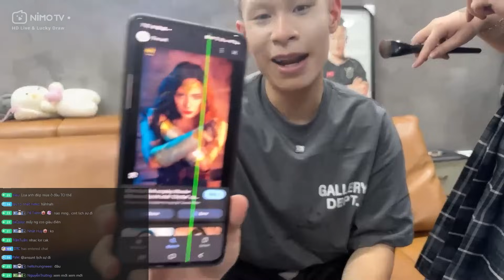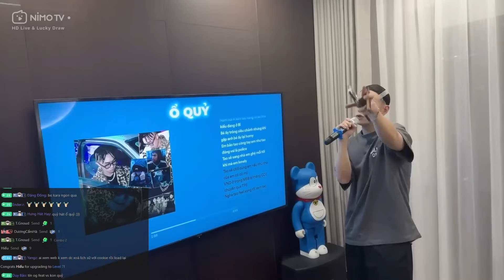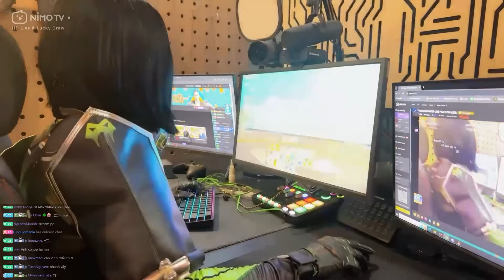(IRL#6) DEV CHƠI LỚN MỜI HẲN EKIP KHỦNG LÊN ĐỒ VIPER TRẢ KÈO LÀM KÊNH CHAT CHỬA HẾT